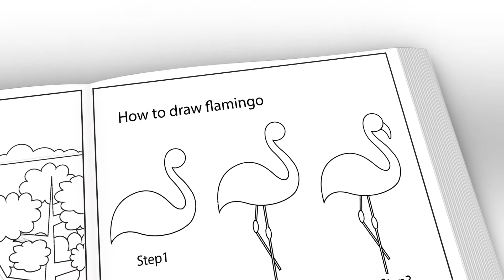Flamingo And Unicorn Sweet Cupcakes Activity Book For Girls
66. Flamingo And Unicorn Sweet Cupcakes Activity Book For Girls

Flamingo Unicorn Coloring Book

We have created a cute coloring book for kids of Flamingo And Unicorn and we need your help to complete it!

DETAILS:

Coloring page
Dot to dot pages
Hidden Pictures
How to draw
Spot the Difference pages
Maze
Mask
Flamingo And Unicorn Coloring Activity Book For Kids picture is printed on its own 8.5 x 11 inch page. Make one of the best decisions for your child this year.